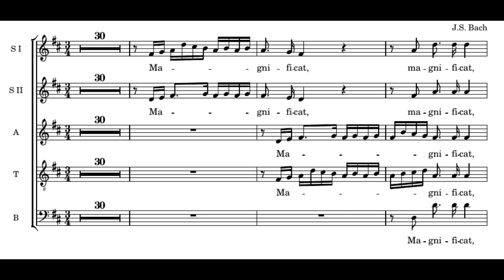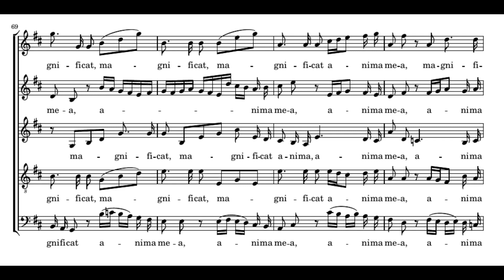Bach: Magnificat - 1. Magnificat anima mea Dominum - Herreweghe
J. S. Bach: Magnificat BWV 243
1. Magnificat anima mea Dominum

La Chapelle Royale, Collegium Vocale Gent
Philippe Herreweghe

Vocal score without orchestral parts